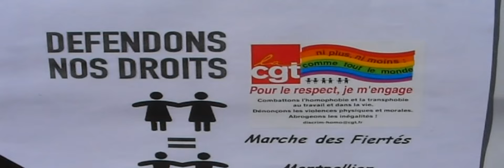Gay Pride Montpellier 2010 Comédie .wmv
Vidéo 2, arrivée place de la comédie , puis sur la comédie
tjs sur la chanson des White Nigazz, 'On ne choisit pas'